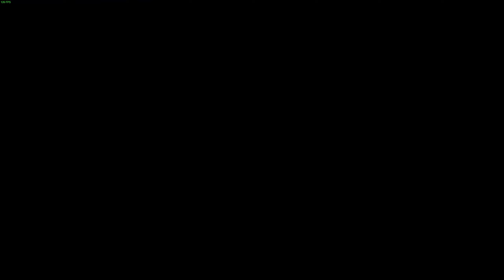Rainbow Six Siege: ACE on PULSE!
My first ace of 2019 hopefully more to come! also good rounds with glaz and nomad, I love nomad lately shes crazy.
Hit the big red button and follow on twitch!
at like 7:30 theres a big body Bugatti my b I didnt see that